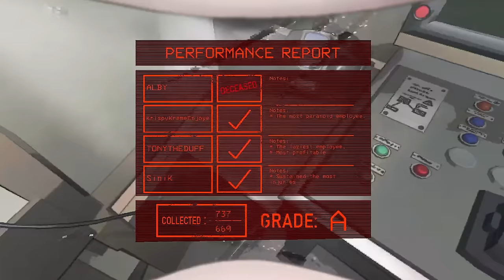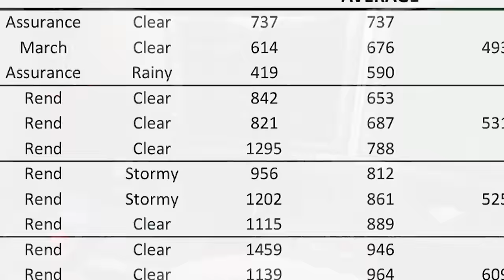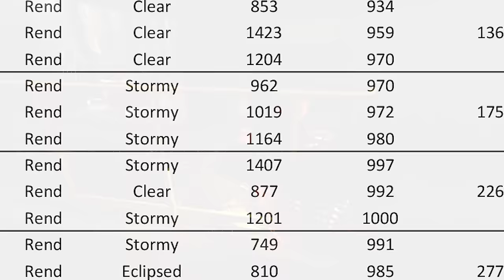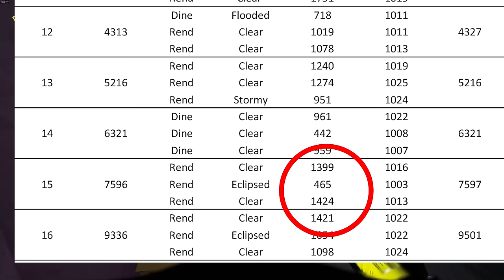How we hit 11k Quota with NO MODS in Lethal Company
In this Lethal Company video i will show the High Quota run we did that resulted in us getting an 11k quota with no mods on vanilla.

Hope you guys are ready for the Modded Content😎